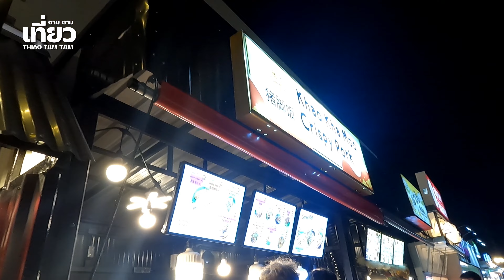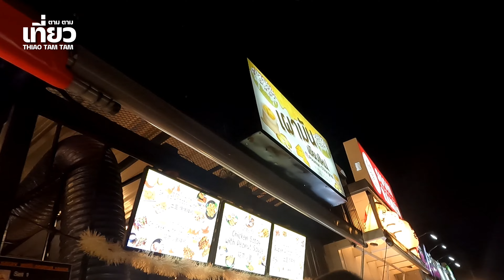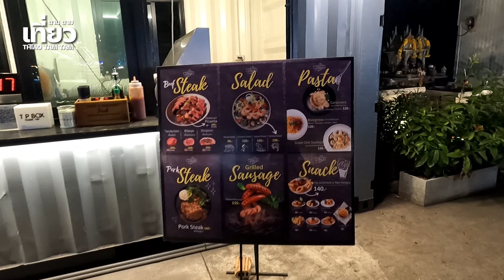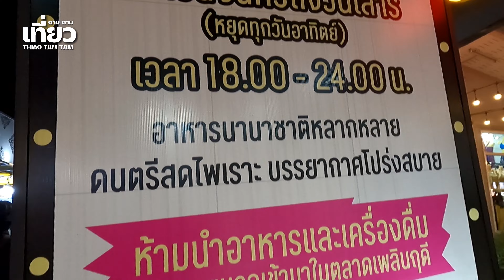685.Ploen Ruedee Night Market Chiang Mai เพลินฤดี ไนท์มาร์เก็ต เชียงใหม่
Ploen Ruedee Night Market Chiang Mai เพลินฤดี ไนท์มาร์เก็ต เชียงใหม่